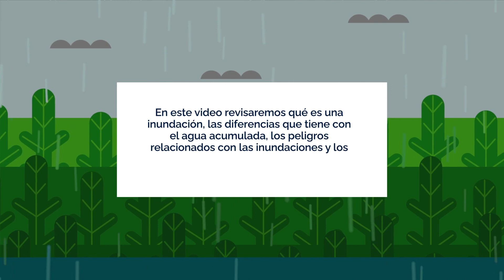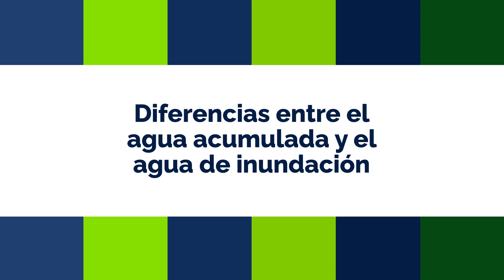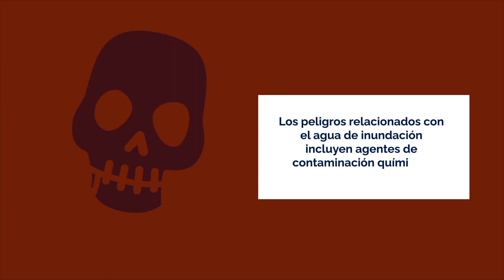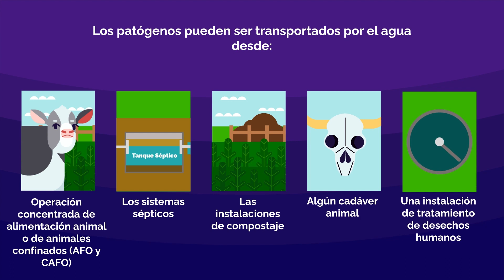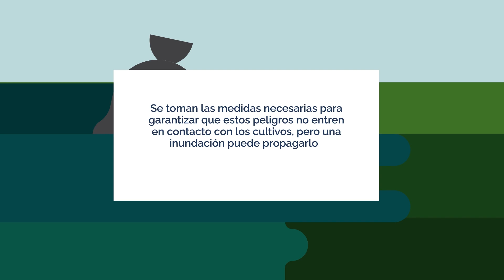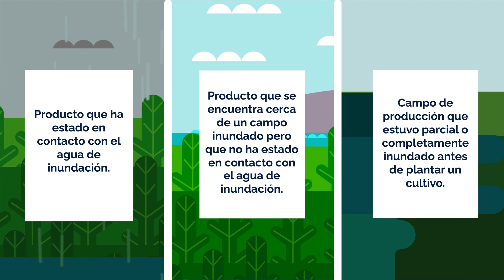Spanish: General Information on Flooding Food Safety | inundacio'n informacio'n general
This Spanish-language video provides an overview of how leafy greens growers and shippers should respond to flooding events on or near their farms and ranches.  This video reflects new flooding requirements adopted in 2023 by the California LGMA.